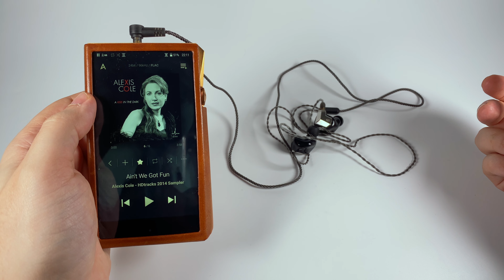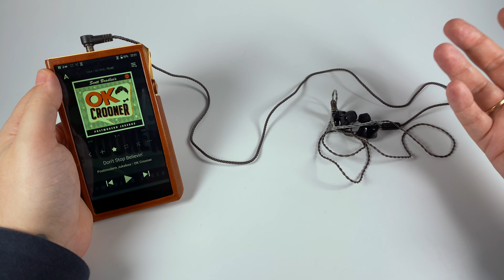Огляд планарних навушників Campfire Audio Supermoon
Доволі рідкісні навушники Campfire Audio, що пропонують неймовірно збалансований звук

0:00 — Вступ
1:40 — Розпаковка та дизайн
5:00 — Звук
19:09 — Джерела та порівняння

Треки, що згадано в огляді
Alexis Cole — Ain't We Got Fun
Caravan Palace — Clash
David Bowie — Lazarus
Igorrr — ieuD
Nguyên Lê — Time (Pink Floyd Cover)
Postmodern Jukebox — Don't Stop Belivin'